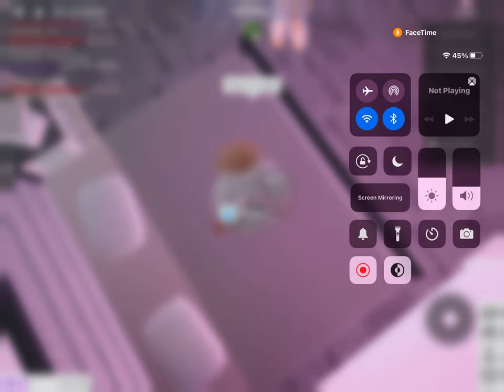Mother daughter bonding/ roblox bloxburg role play!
Joined with my friend Nightstar00o!